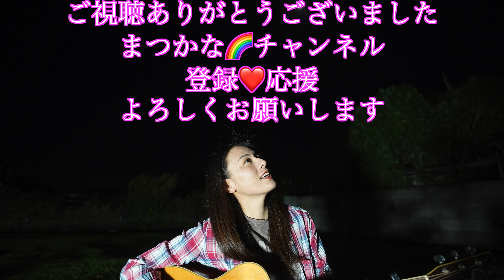【字幕付き】（ギター 弾き語り 女子）THE BLUE HEARTS 夢 歌ってみた♪一日一曲556日目♪松本加奈子🌈✨2022.9.15.老人の日♪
毎週月曜日CRT栃木放送ビタミンとちぎ🍓マツカナスマイルタイム😊11時40分から放送😊

※不定期放送になります